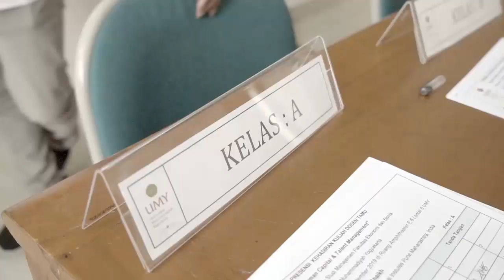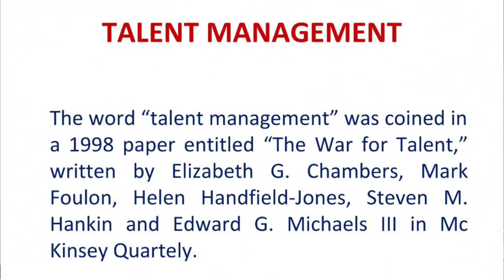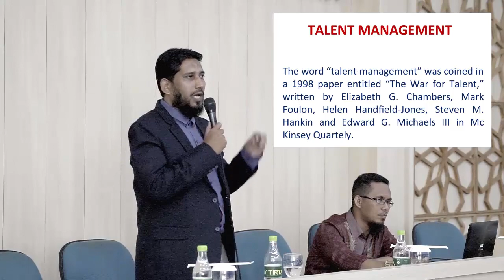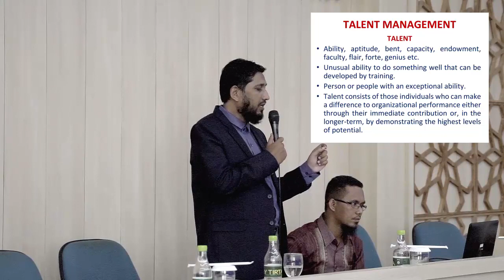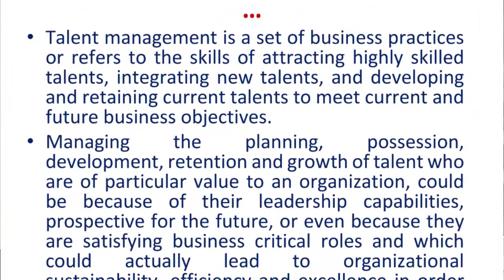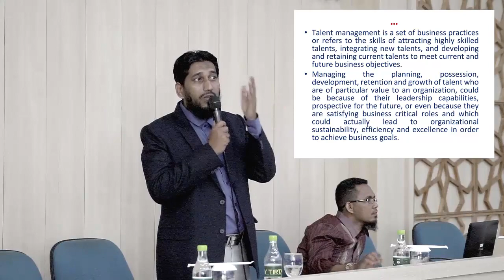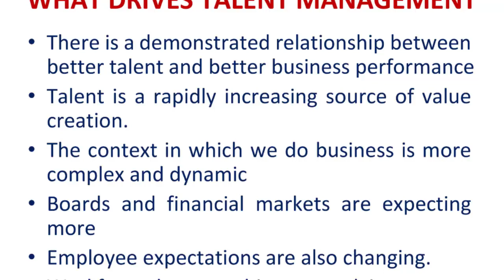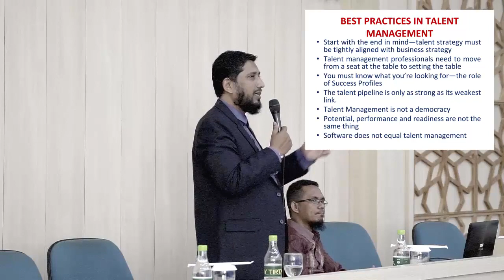Talent Management Lecture by Dr Mohsin Haikh at UMY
This lecture was delivered by Dr Mohsin Shaikh, Professor of Zeal Instutue, Pune, India at the Department of Management, Faculty of Economics and Business, Universitas Muhammadiyah Yogyakarta (UMY), Indonesia.